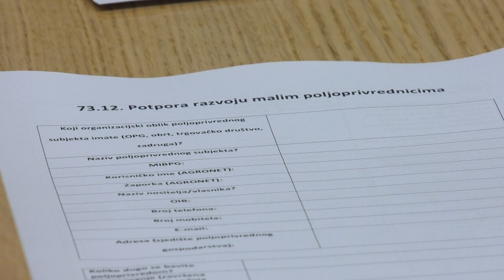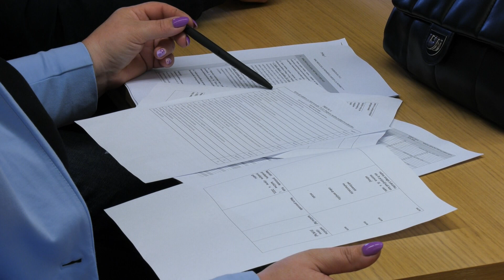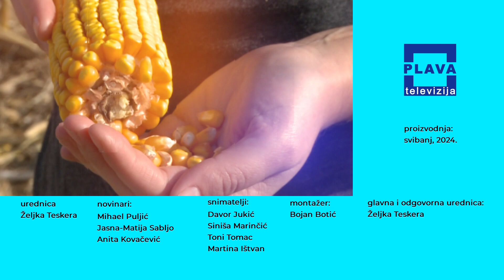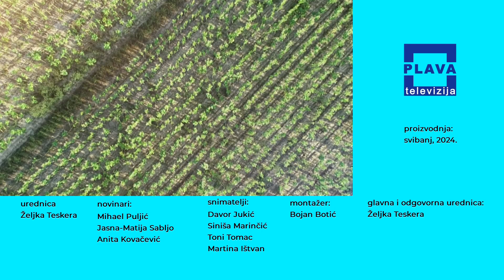BRAZDA 12.05.2024.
Emisija o poljoprivredi. Nedjeljom od 12 sati.